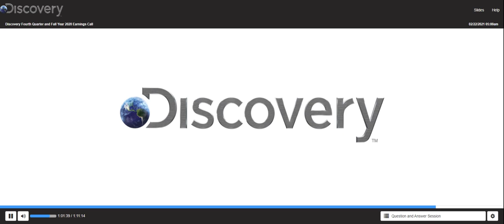[DISCA stock] Discovery Q4 2020 Earnings Call (2/22/21)